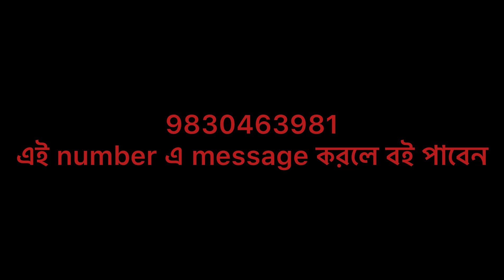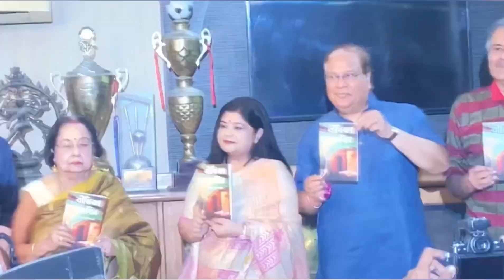আমার বই release function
Veteran actress and living legend Smt Madhabi Mukherjee launched my new book BITHIKA CABIN a couple of days back. Here’s a glimpse of the book launch.